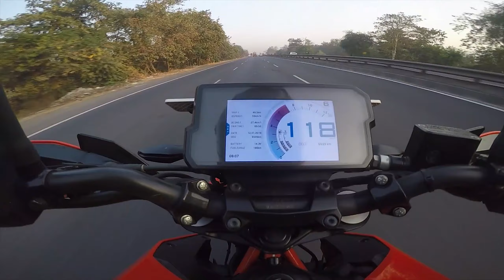Charoti GP - Breakfast Ride | KTM390Duke | CBR250r | PulsarRS200 | RECL500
If you guys liked the content ,feel free to LIKE | SHARE | COMMENT

Arc North x Rival x Laura Brehm - End Of Time